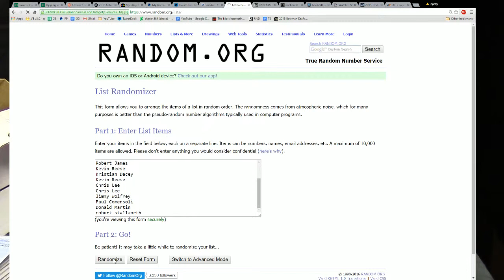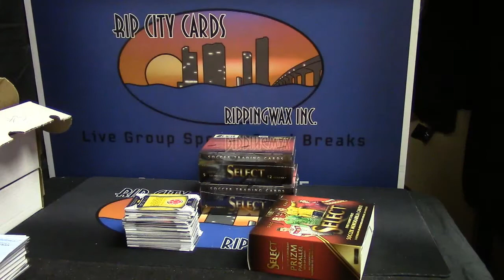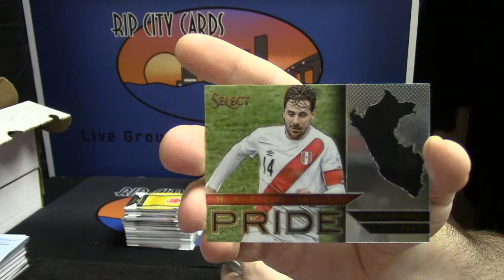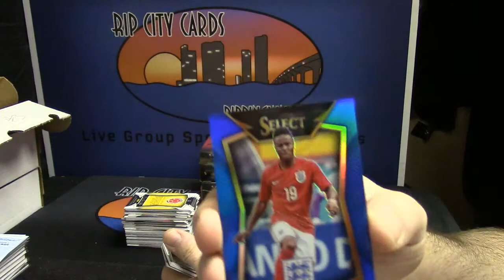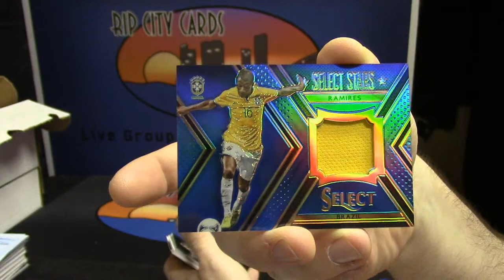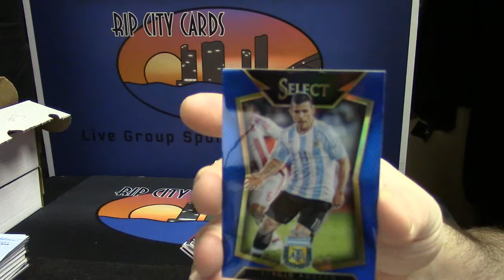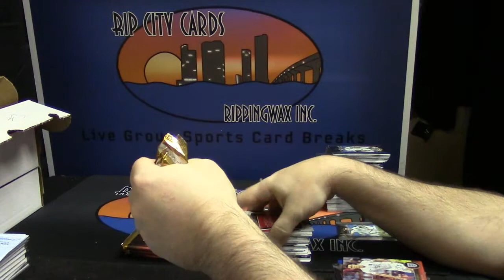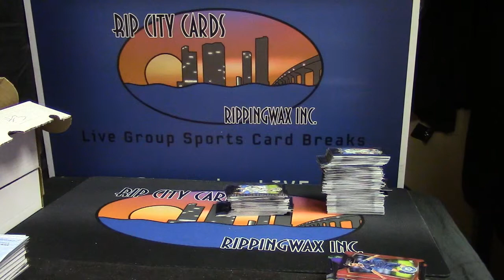2015 16 Select Socer 4 Box Break